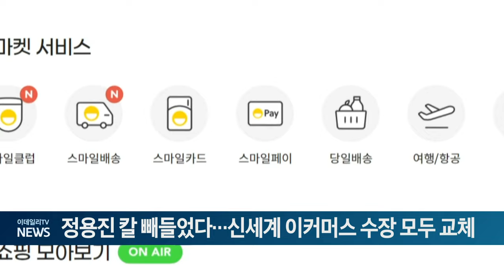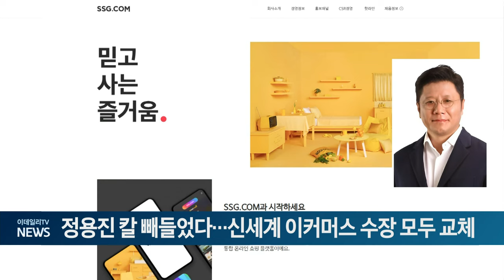정용진 칼 빼들었다... 신세계 이커머스 수장 모두 교체 (20240619)